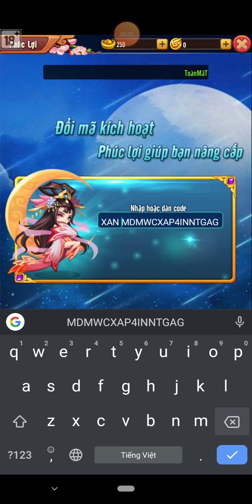Idol Tam Quốc: 9 Giftcode (Mới Cập Nhật) ai dùng cũng được - Nhận quà hấp dẫn đầy rương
9 Giftcode Idol Tam Quốc cho những ai chưa sử dụng nha. Ngay bên dưới đây

E0ACXIWJAUH2G30M
YMSYYGNPBDZQFXAN
BVJIA2BDV0QSVJ5R
G0ZNBP0G6TSWU6IH
EUDWA2FQ03ENVJJI
A0YIV6TJITTSAPFC
Q15UDRBP6S2KS4TQ
T1WWHV4J0TVNWAIF
MDMWCXAP4INNTGAG

Để sử dụng giftcode Idol Tam Quốc các bạn vào mục Tân Thủ bên dưới avatar nhân vật nha. Sau đó bạn nhấp qua tab Mã Kích Hoạt để nhập code.

Chúc các bạn chơi game vui vẻ. Cám ơn các bạn đã xem.